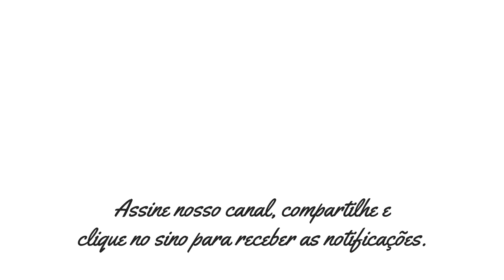Rossandro Klinjey: Família e os Desafios da Convivência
Nesta palestra, realizada no Centro Espírita Recanto da Prece, em Curitiba (PR), em 2016, Rossandro Klinjey nos mostra os desafios da convivência em família, e como lidar com as diferenças no recanto do lar.

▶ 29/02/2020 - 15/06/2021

D30M01A20